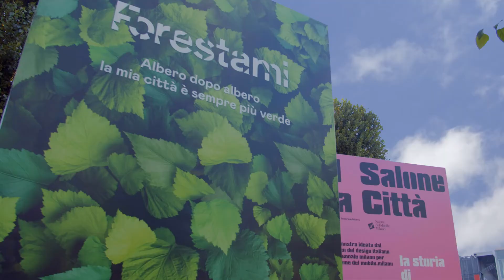supersalone 2021 per Forestami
I 200 alberi che hanno formato il bosco urbano troveranno una casa nel Parco Nord di Milano e in diverse aree della Città metropolitana di Milano. Un grande dono che, il Salone del Mobile, ha voluto fare a Forestami con l’auspicio di un futuro più verde e resiliente. Gli alberi sono il modo più efficace e veloce per ripulire l’aria che respiriamo. Grazie al vivaio Vivaio Mati 1909 per aver fornito le piante.